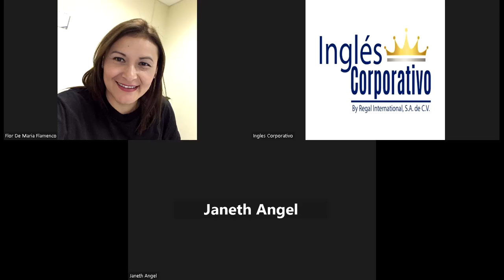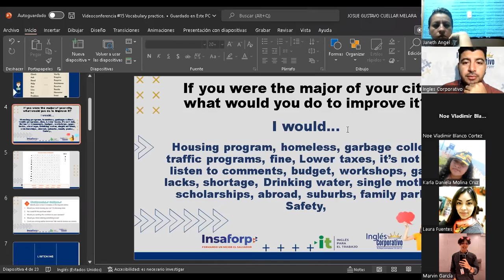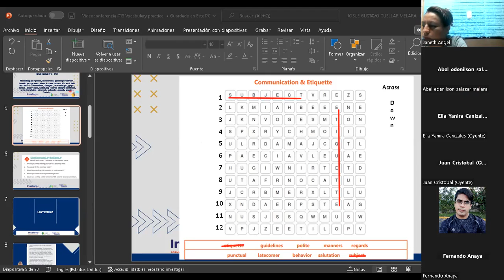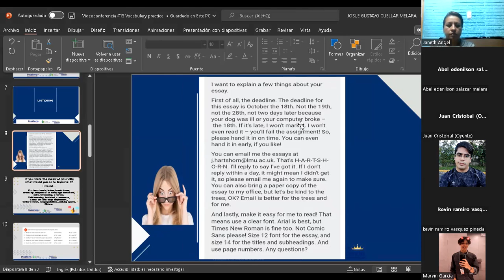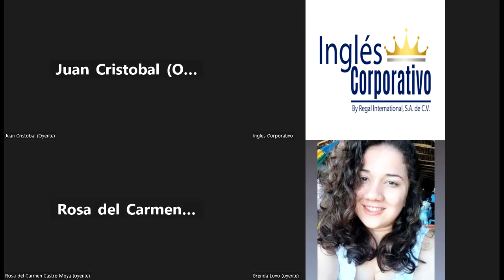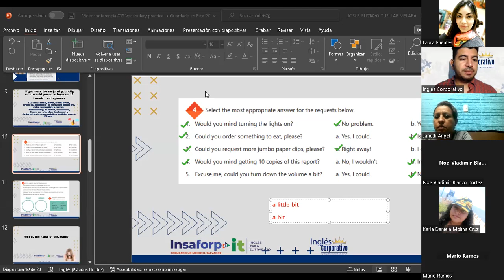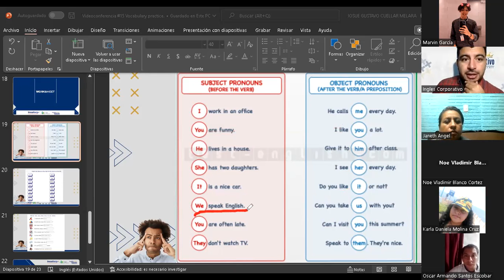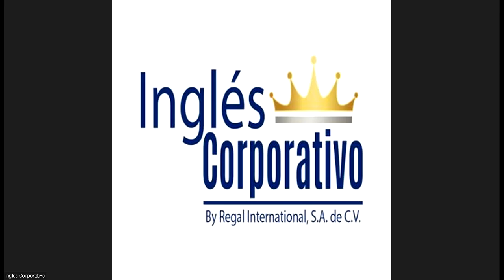Inglés Corporativo-13-10-2022-Vocabulary practice